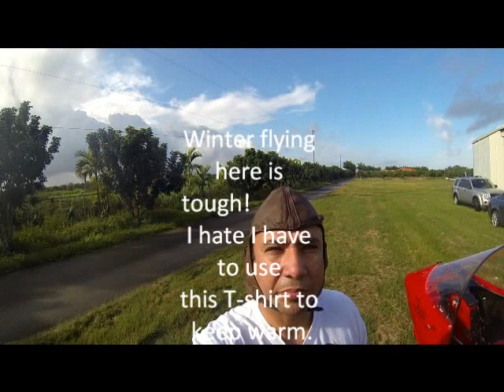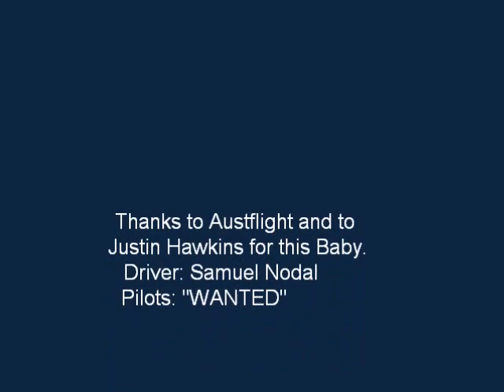Ultralight aviation. Drifter Flying in Miami 2014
Take offs, low approach and landings in an Austflight strut braced Modified Drifter with a Rotax 912UL.